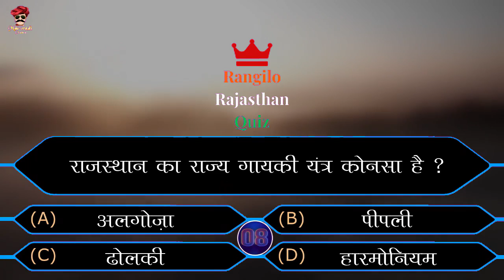राजस्थान की पहली सुपर हिट फिल्म | RRQ Quiz #29 | Rajasthan Quiz | GK Quiz | Utkarsh Classes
Questions Answered -
*Rajasthan Ki Pahli Film Ka Kya Naam Hai?
*Rajasthani Film Kis Bhasha Me Banayi Jaati Hai?
*Rajasthan Ke Rajy Narty Ka Kya Naam Hai?
*Rajasthani Ki Pahli Super Hit Film Konsi Hai?
*Rajasthan Ka Rajy Gayeki Yentr Konsa Hai?

Hi
Here You Get All Entertainment and Comedy Videos Which Makes Your Day Enjoyable.

Dosto Rangilo Rajasthan Quiz, Rajasthan Ke Logo Ko Rajasthan Ka General Knowledge Dene Ke Liye Banaya Jata Hai, Jisse Ki Rajasthan Ke Log Rajasthan Ke Bare Me Aache Se Jan Sake.

Product Using By Marwadi Chokro